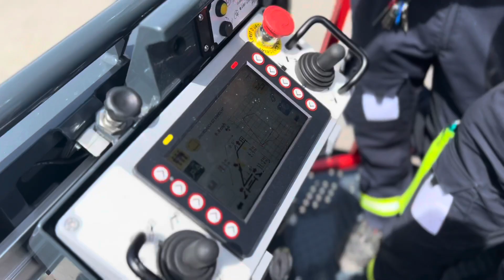Cours de base échelle-automobile de la Fédération Suisse des Sapeurs-Pompiers